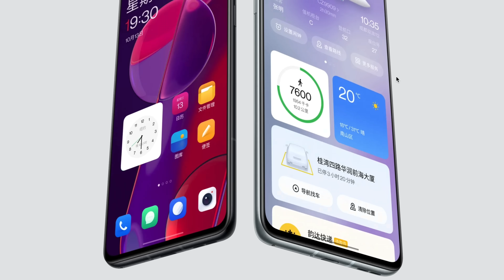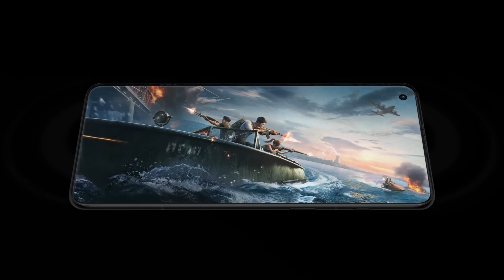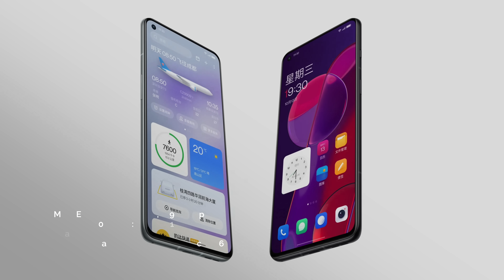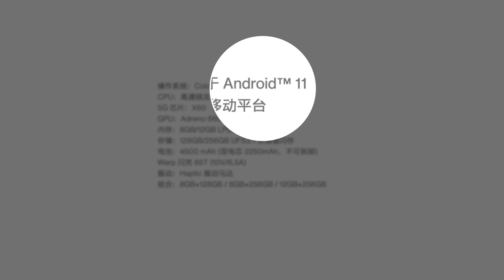El primero con Android 12 ES DE ONEPLUS 🧨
Llegar con Android12 lo hace ser único, quedarse en China... Ya no tanto.

En cualquier caso, todas las recomendaciones y ofertas que publico se hacen de manera libre y sin responder a ninguna petición o acuerdo con la marca del producto en cuestión, salvo que así se indique expresamente en el vídeo.